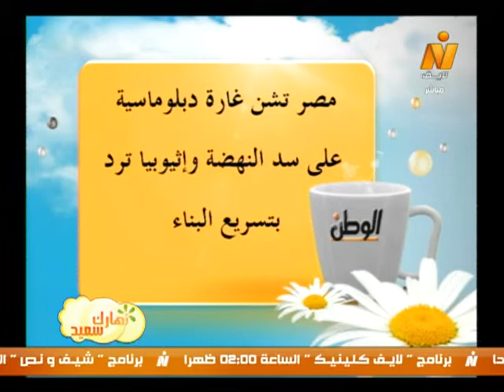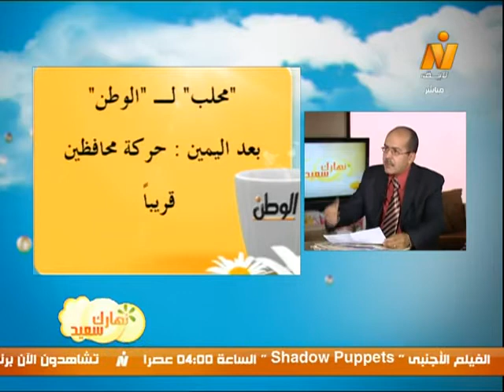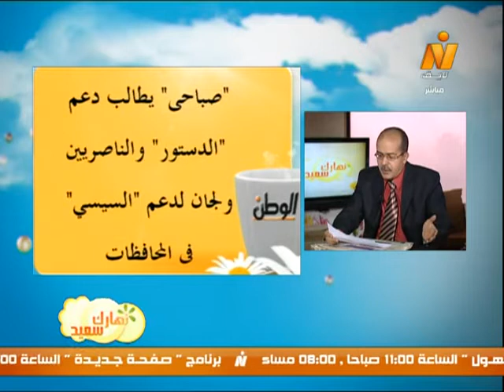نهارك سعيد| قراءة فى صحافة الأحد 2 مارس 2014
نهارك سعيد| قراءة فى صحافة الأحد 2 مارس 2014 مع  الكاتب الصحفى/ إيهاب الحضرى
(تقديم/ رانيا السيد)